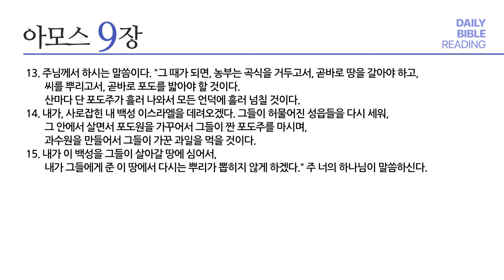[성경통독] 매일 통독2024 (새번역)_암 6-9장_2024.09.20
1년 일독, 알기 쉬운 새번역으로 매일 함께 매일 통독

내레이션: 김요한 목사 (베이직교회)

00:00 오프닝
00:03 암 6장
02:38 암 7장
05:45 암 8장
08:27 암 9장